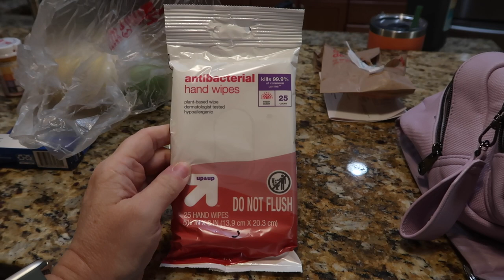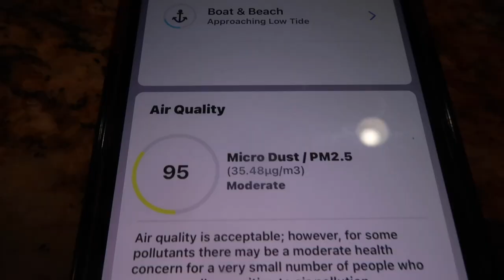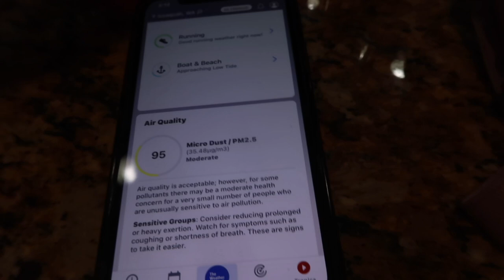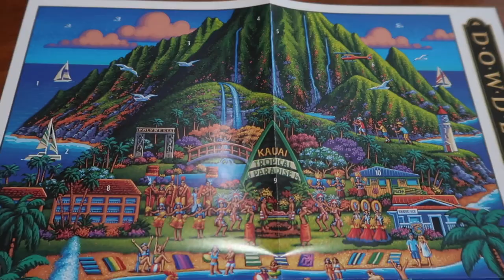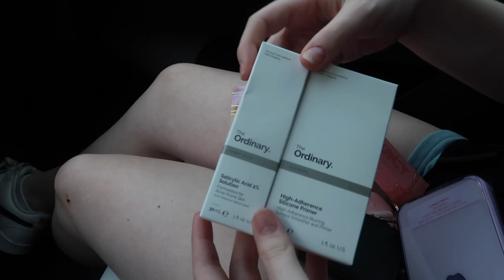GETTING HEALTHY WITH 100% JUICING NUTRIBULLET | VEGGIE JUICING NUTRIBULLET | SPEND THE DAY WITH US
AMAZON FAVORITES:

LUG TRAVEL BAG:

MICROFIBER BEACH (TRAVEL) TOWELS:

GoPro HERO9 BLACK CAMERA:

Canon PowerShot G7X Mark II Digital Camera:

Monitor Stand Riser Desk Organizer:

Bookshelf for Desktop Storage:

ART MARKER SET:

CURRENT PHONE CASE:

FETCH APP -2000 BONUS points w/ REFFERAL CODE:
5KKJA